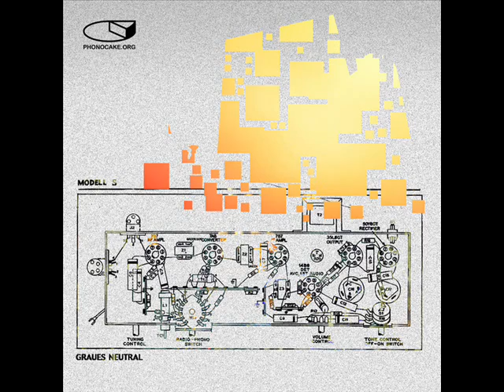Graues Neutral - Blurbs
Graues Neutral -- Modell S
Label: Phonocake -- Phoke37
Format: 6 × File, MP3, EP, VBR V0
Country: Germany
Released: 04 Oct 2006
Genre: Electronic
Style: IDM, Experimental, Ambient

A little journey through minimalistic spaces for dreamers and enthusiasts. Images of everyday life are transformed into music... traditional sounds of classical instruments where electronically modified to create "model s"- sampling and field recording where used to create a balance between ambience and harmony.

"Aiming to present the local electronic music scene on a wider scale, the Dresden based netlabel Phonocake releases electronic music by artists from Dresden since June 1, 2003. Since 2006 we also release music from friends and artists worldwide. You can find music in the styles IDM, melodic Electronica, Experimental and all possible combinations of it here. We have a strong free access and free culture attitude.